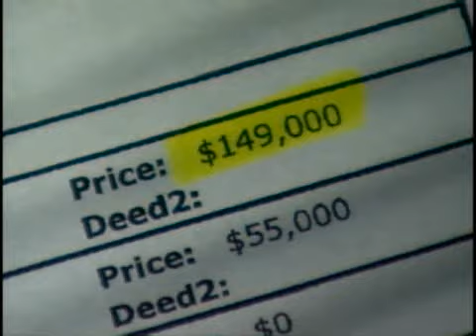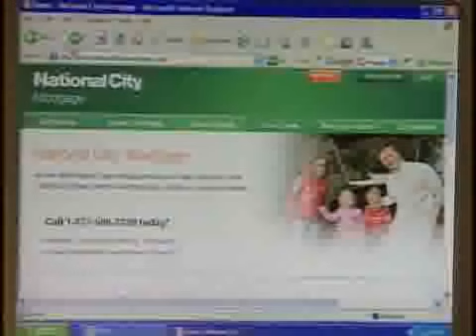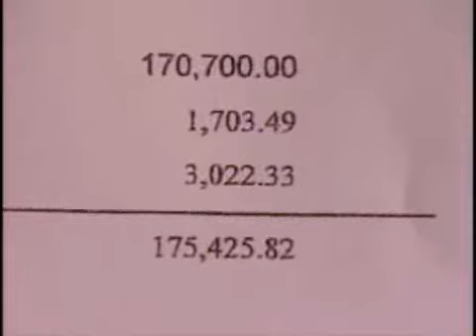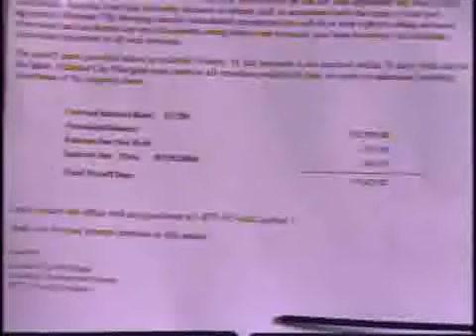I-Team Update: Can't Go Home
I-Team reporter Barry Simms has new information about a contractor he told you about in November.